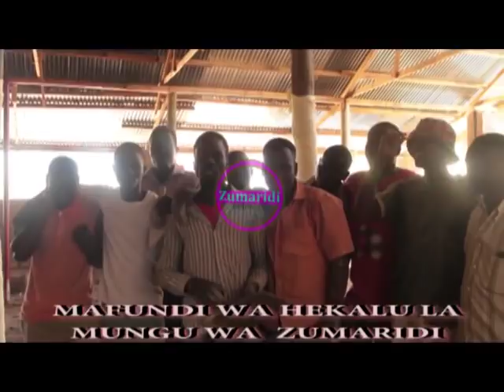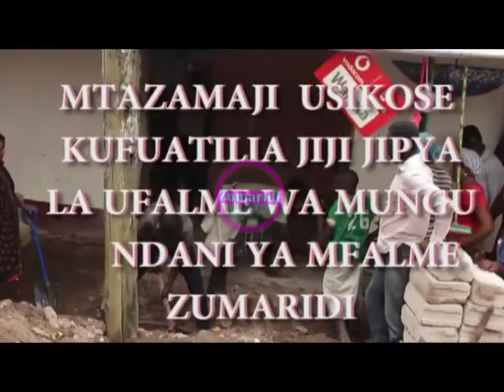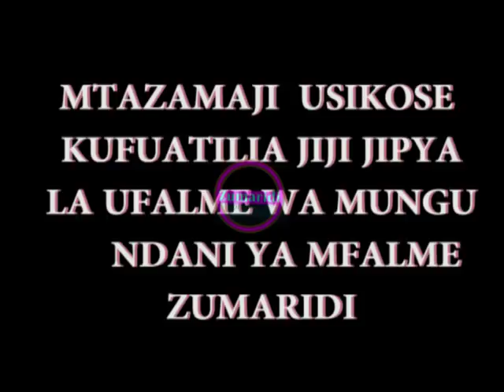MFALME ZUMARIDI - UJENZI WA HEKALU EPS ONE